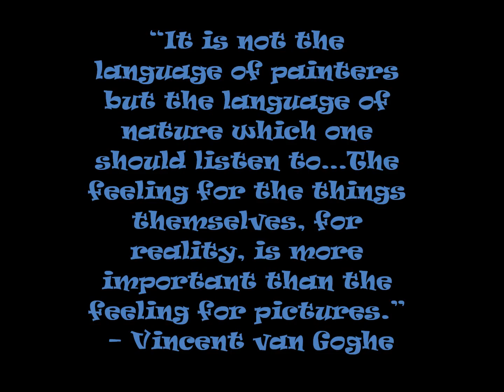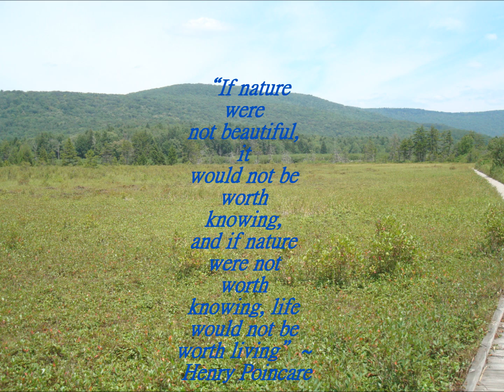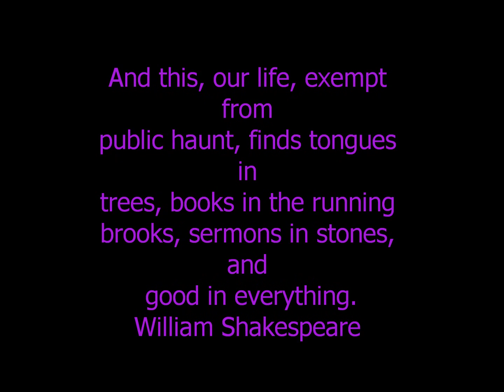West Virginia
Beautiful West Virginia